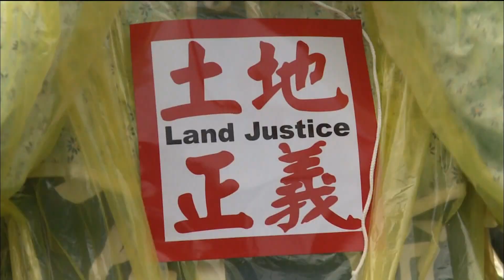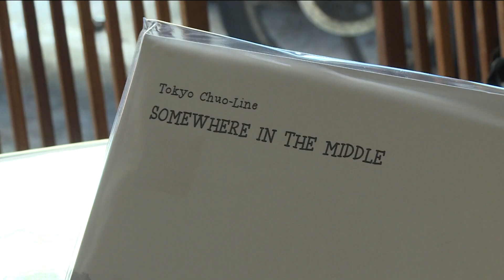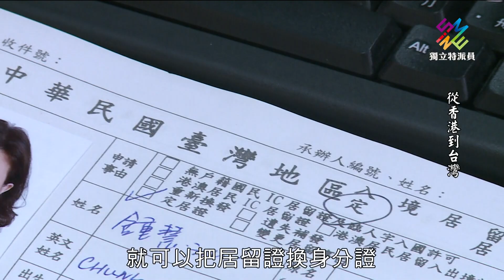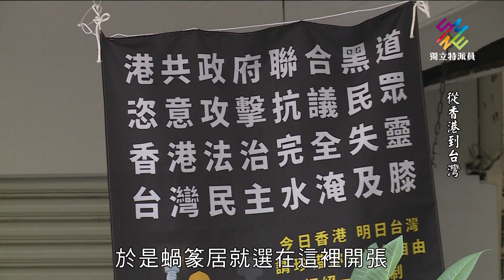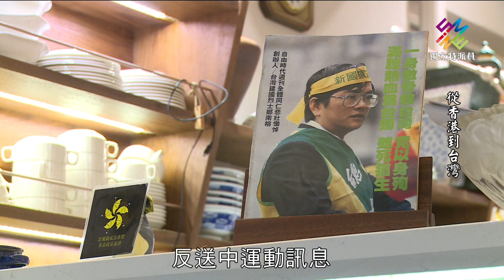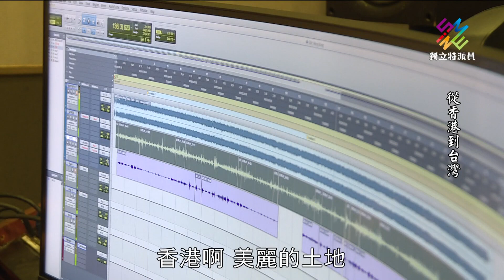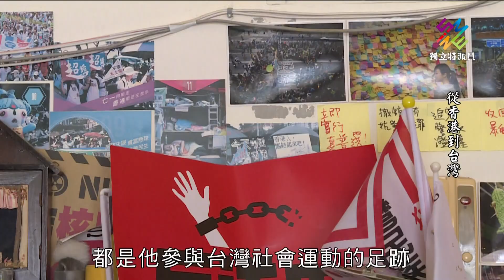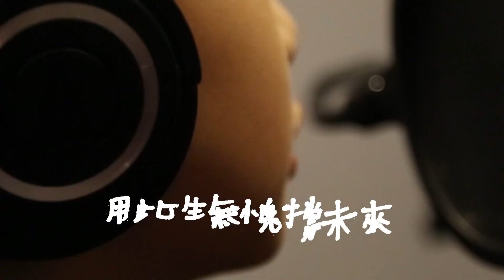獨立特派員 第612集 (從香港到台灣)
▌單元介紹

近幾年台灣一直是香港人移民亞洲優先考慮的國家，反送中運動之後更是成為首選。移居台灣的港人年年增加，最近大幅成長。每一位香港人移居或定居台灣有不同的故事，不過獨立特派員要跟您介紹的兩位在台港人，一位是在台灣工作23年的音樂人鍾錦培，他自稱自己是香灣人。另一位則是曾經在香港從事出版業及香港大學從事生死教育的鍾慧沁，他去年以投資移民方式申請移居台灣，目前在台南開了一家道地的香港離島家庭料理餐廳。

兩人來台灣的時間和理由雖然不同，但他們同樣對正在進行的香港反送中運動有著濃濃的情懷。音樂人陳明章是鍾錦培多年好友，他特別寫了〈香港！自由〉這首歌，聲援反送中運動，也是對鍾錦培的最大支持。而鍾慧沁則將自己的餐廳空間打造成認識香港，聲援香港的平台。一起來看看這兩位在台港人，他們從香港來到台灣的故事。